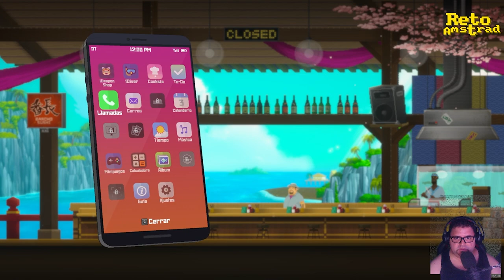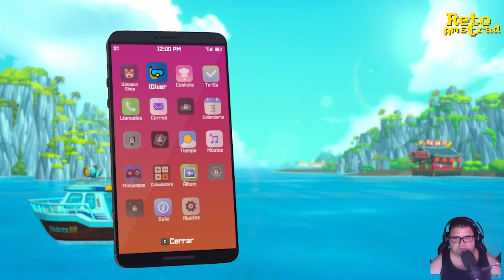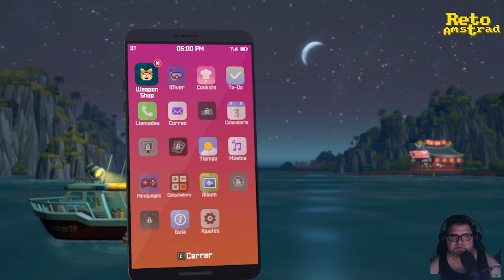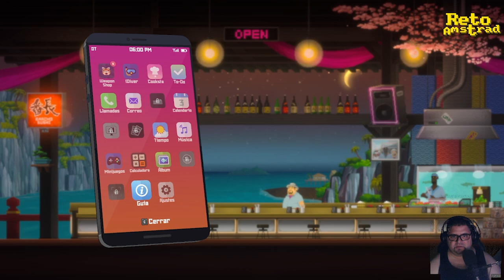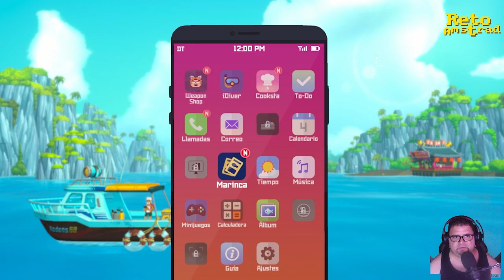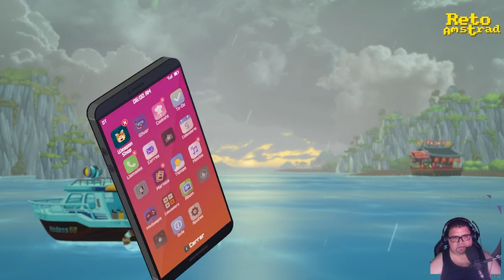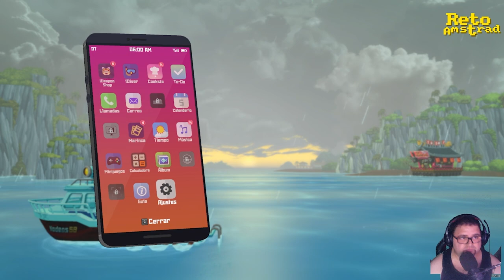DAVE THE DIVER | LAS RUINAS | CAP 2 | ESPAÑOL | COMENTADO | BUZO EMPRESARIO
Viene una inspectora de sanidad que con un pasado común con nuestro cocinero.

Nos sumergimos en esta curiosa aventura mezcla de gestión y elementos de exploración llamado DAVE THE DIVER ( Dave el buzo ). En el tenemos que pescar y gestionar un restaurante de sushi surtiéndolo con nuestro trabajo. A parte hay que cumplir otras misiones complementarias que nos irán llenando los bolsillos para mejorar el restaurante y el equipo para llegar más lejos en nuestros caladeros.
Y con esta premisa nos iniciamos en una aventura come-horas donde el principal atractivos es buscar la mejora de todos los parámetros que nos permite desbloquear nuevos juguetes y territorios.